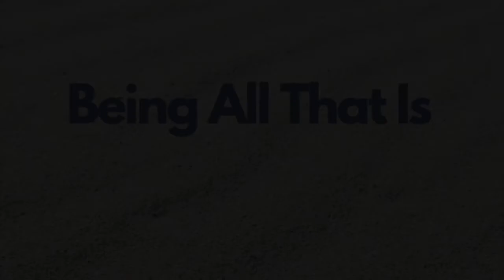Being All That Is Channeled by Blue Star Emanations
Blue Star Emanations Group Channeled meditation/ visualisation links the emotional, mental, physical and etheric bodies, and opens you to the higher dimensional subtle aspects of consciousness which you reside within. Breathing in universal prana, and releasing all that no longer serves. Affirmations are given so you can move yourself into a higher expanded consciousness of yourself. This service is dedicated to helping individuals stabilise into clarity so they can make inspired choices in their daily lives, thus assisting in the planetary awakening we are living through now. The meditation includes alignment through the chakras and your own soul of the divine energies of love and compassion. Working with the earth elemental crystal beds and artesian waters, you are harmonizing our world through your meditation. At the end, a meditation is given to assist to break apart the form of COVID virus. Blue Star is a cosmic celestial conscious group energy dedicated to assisting the planet and our species to the evolution ascension.